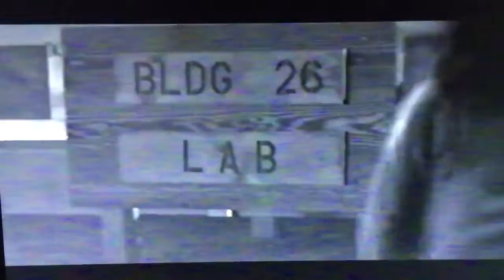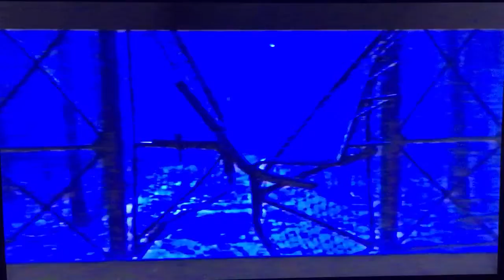Evolutionaries part 40: Mutant Survivors